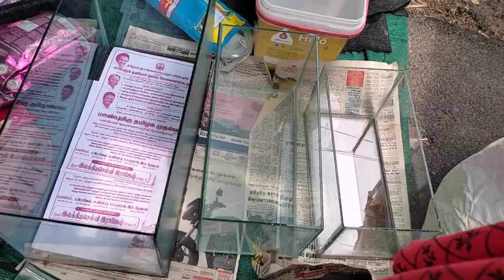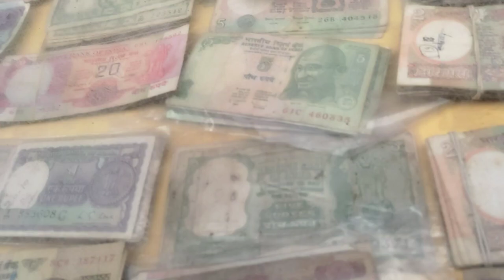Exploring Pallavaram Friday Market Vlog | சென்னையில் இருக்கும் cheapest, oldest, largest சந்தை.